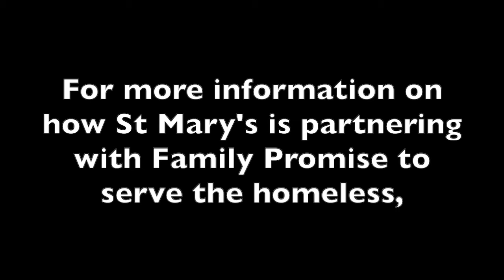Family Promise Update. BIG NEWS!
We have been partnering with Family Promise here in Martin County to help serve the homeless population. We have big news to reveal in today's video. To learn how you can support and serve with Family Promise, contact Lon King, our parish representative for the ministry. We pray that we can soon house multiple homeless families on our campus!